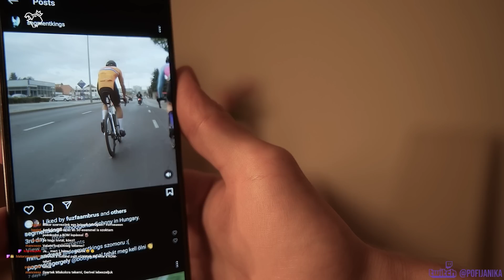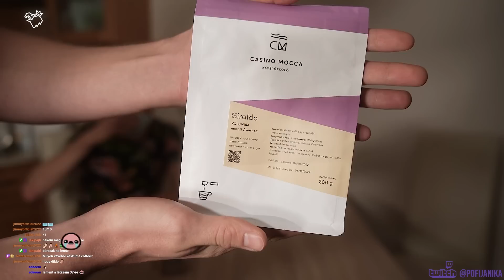„Ezért rúgtak ki a válogatottból” - beszélgetés Filutás Viktorral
0:00-0:55 Intro
0:56-1:27 TikTok
1:28-2:07 Kőbányai pálya
2:08-4:07 Kirúgtak? Adria, idei év
4:08-5:00 Kávé? Aero fékváltókar?
5:01-6:23 Epronex; az eddigi magyar konti csapatok
6:24-8:02 Pannon, gluténmentesség
8:03-8:41 Eddigi legjobb bringáink
8:42-9:14 Kötelező nyereg és cipő
9:15-11:40 Cunego; év vége felé senki nem veszi komolyan
11:41-12:20 Tetkó check
12:21-13:17 Nyereg, cipő folytatás
13:18-17:39 Kapcsolatok; az Androni sztori
17:40-20:03 Felipe? Szintet lépni nem fiatalon?
20:04-20:47 Giotti kerekek
20:48-21:25 Az, hogy konti, nem jelent semmit
21:26-24:22 World Tour városi legendák, juniorok mostanában
24:23-24:40 Stubán Feri merre?
24:41-25:55 Filu az Astanában Atival?
25:56-27:05 E-doping?
27:06-28:47 Colbrelli
28:48-30:05 A két Ziga
30:06-31:07 Legszimpatikusabb World Tour versenyzők
31:08-31:44 Bahrain, betegen edzés
31:45-32:01 Filu és a CX
32:02-34:19 Merre tovább?
34:20-36:26 A KECSKE
36:27-38:21 Szövetség, OB bizottság
38:22-39:02 Valamiből élni kell
39:03-39:24 OB-n indulás
39:25-40:56 Rekordok?
40:57-41:59 Saját pénzből
42:00-42:49 Ha a pénz nem számítana
42:50-44:03 Kuszti
44:04-44:42 Omnium? Berti?
44:43-44:53 IRATKOZZATOK FEL!
44:54-45:53 A pénz számít
45:54-46:35 Chips, gumicukor?
46:36-47:45 Visszavonulások?
47:46-48:26 Kalóriák
48:27-48:49 Fixi rohangálósnak?
48:50-50:40 Eolo juniorok, Dina Dani
50:41-51:34 Dina Marci? Rövidebb szakaszok?
51:35-52:35 KOM-ok? Strava robogóval?
52:36-52:56 Bringás berúgás?
52:57-54:05 Johnny Hoogerland majdnem balesete
54:06-55:56 Közlekedési morál, egy jó sztori
55:57-56:49 Az én jó sztorim
56:50-57:59 Egy másik buszos sztori
58:00-1:00:47 Futárok, Wolt, Zwift
1:00:48-1:01:21 Időfutam pozíció gyakorlása
1:01:22-1:02:48 ALKAR, Zwiftes World Tour versenyzők
1:02:49-1:03:29 Zwift dopping
1:03:30-1:04:33 Táplálkozás mennyire fontos?
1:04:34-1:05:18 A bolgár kaland
1:05:19-1:07:29 Cappuccino, twerk, Tudi
1:07:30-1:08:19 KÖZÖS TWERK
1:08:20-1:08:50 Cipő check, elköszönés
1:08:51- Outro